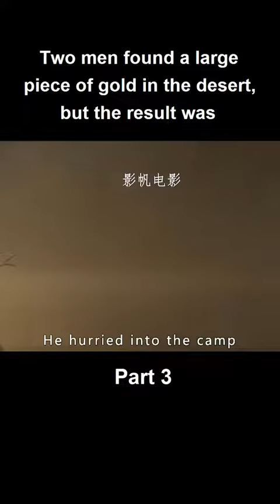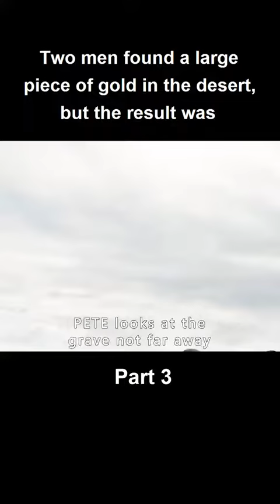The Men found a Large Piece of Gold Part 3